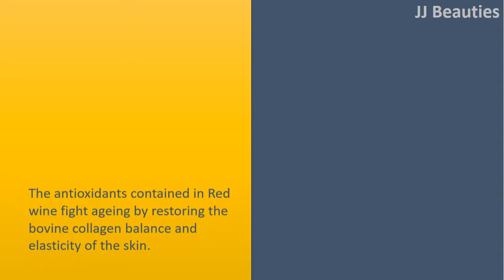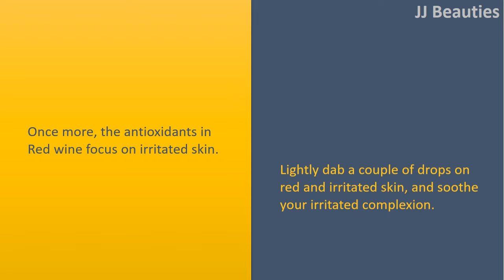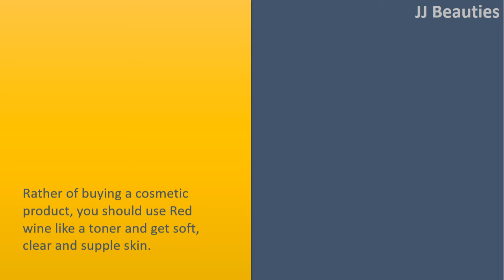Amazing Benefits Of Wine For Flawless Skin | wrinkles away & reduce sundamage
" Many Advantages of Wine for Perfect Skin.

To help keep wrinkles away.
The antioxidants contained in Red wine fight ageing by restoring the bovine collagen balance and elasticity of the skin
Wrinkles and fine lines will appear reduced, as well as your skin will receive a second lease of existence

To reduce sundamage.
Although it isn't a real sun block, Red wine, using its antioxidants and proteins, might help form an all
natural barrier from the strong Ultra violet radiation from the sun Surely you must understand that the glass of Red wine might help prevent cancer

For radiant skin.
A Red wine massage is the ticket to radiant skin
Just spritz some Red wine in your face and massage very lightly
Rinse  having a cleansing agent like Olay Total Effects 7 in a single Foaming Cleanser after 10 to 15 minutes

To assuage inflammation.
Once more, the antioxidants in Red wine focus on irritated skin
Lightly dab a couple of drops on red and irritated skin, and soothe your irritated complexion

To battle acne.
You should use Red wine for skin that's impacted by acne
The antiseptic and anti
inflammatory qualities cleanse skin of oil and impurities, as well as reduce further breakouts

Like a toner.
Rather of buying a cosmetic product, you should use Red wine like a toner and get soft, clear and supple skin
Lightly use the wine for your face and rinse  with cold water after half an hour